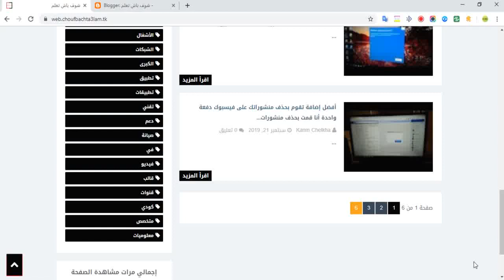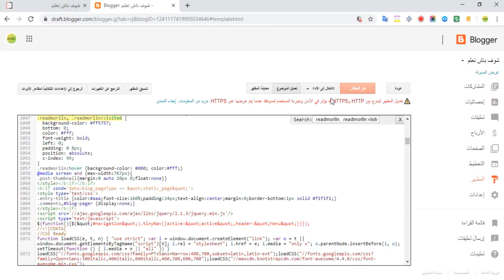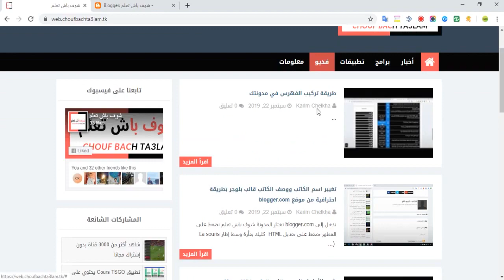تغيير الوان قالب بلوجر بطريقة احترافية بواسطة زر F12 أو Developer tools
قم بزيارة صفحتي على Facebook للمزيد:
ومن أهم أهدافها المساهمة في إثراء وتعزيز المحتوى العربي في مجال التكنولوجيا والمعلوماتية بشكل عام.